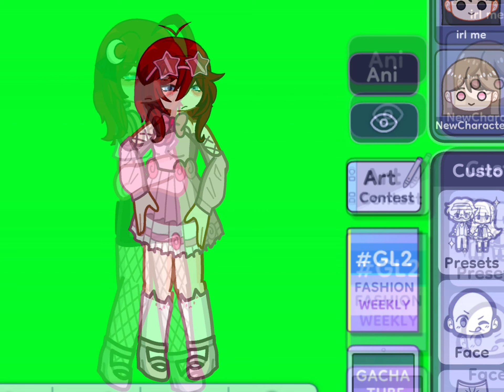I think I changed her whole personality